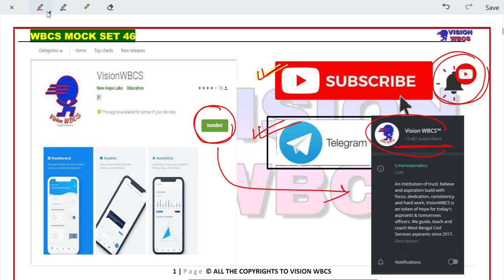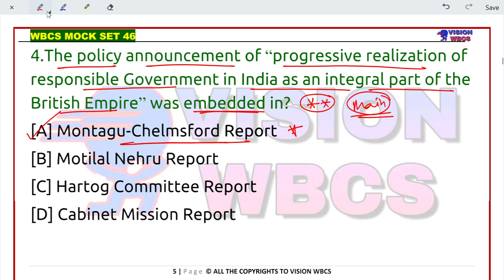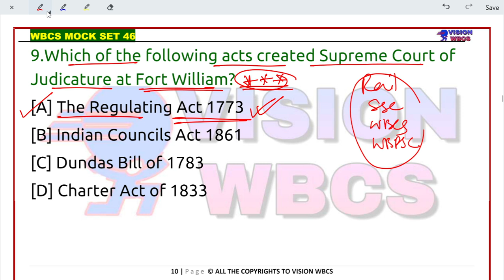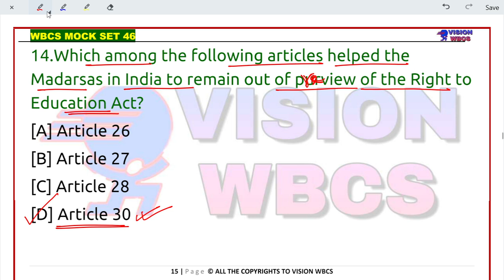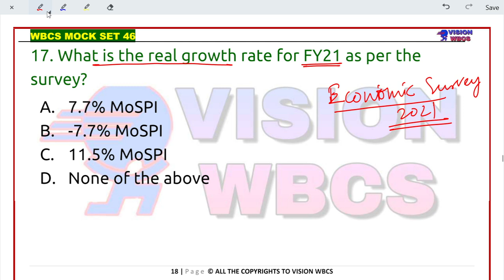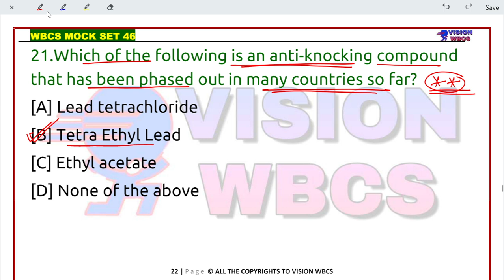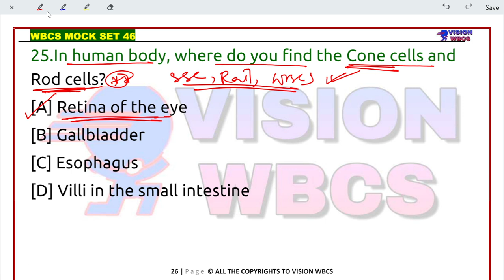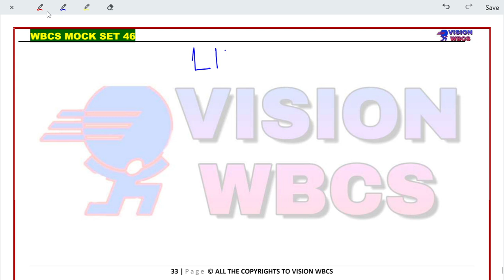Target WBCS 2021 Preliminary [ Mock Set-46 ] By VisionWBCS